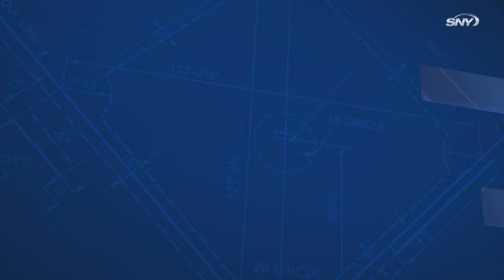Mets vs Marlins Highlights: Marlins rookie Jerar Encarnacion hits grand slam in MLB debut, Mets fall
Marlins rookie Jerar Encarnacion's first major league hit was an opposite-field grand slam in the seventh inning off Seth Lugo to lead Miami past the Mets, 6-2. Francisco Lindor had given the Mets the lead in the sixth inning with an RBI single, before Encarnacion's big hit. Starter Chris Bassitt was locked in a pitcher's duel with Marlins ace Sandy Alcantara before the fateful seventh.